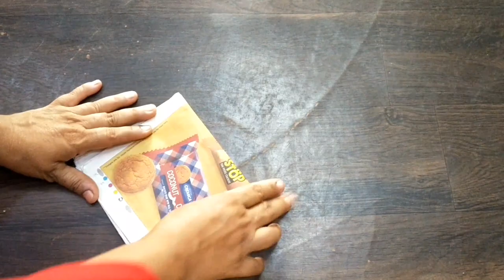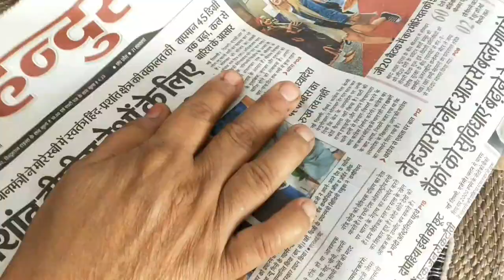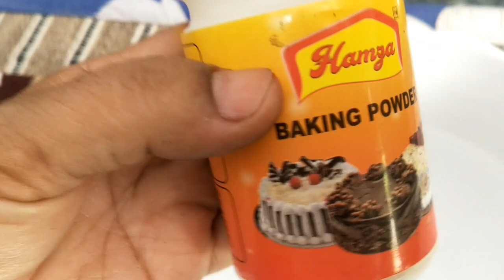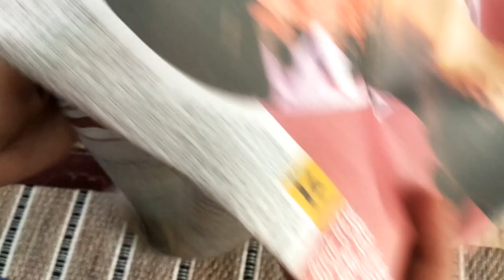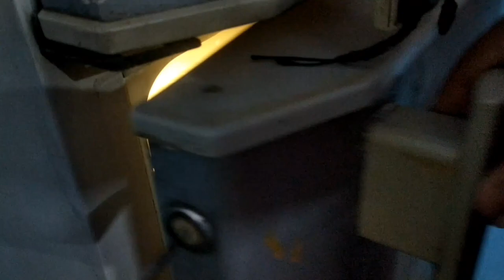💥सिर्फ चाय की छन्‍नी से बचाएं अपने लाखो रूपए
THIS VIDEO ABOUT HOW TO SAVE MONEY BY SAVING ELECTRICITY BILL
bijali ke bil ko kaise kam karen
बिजली की बचत कैसे करें
फ्रिज की सफाई कैसे करे
how to clean fridge outside
how to clean fridge inside and outside
how to clean fridge door rubber
how to clean refrigerator door rubber
how to clean the fridge door rubber
how to clean fridge door rubber in hindi
Newspaper_reuse_ideas
mirror_cleaning_tips
Glass_cleaning_tips